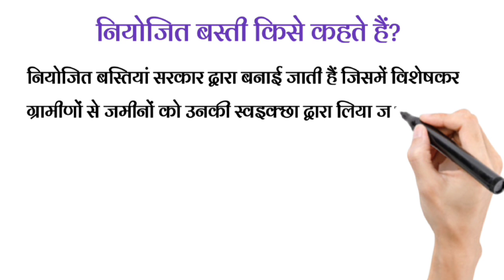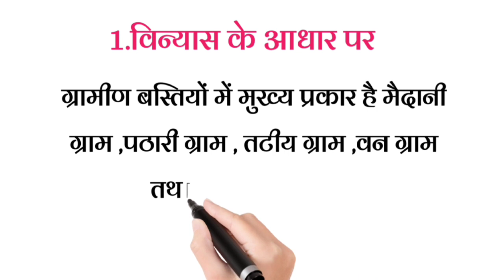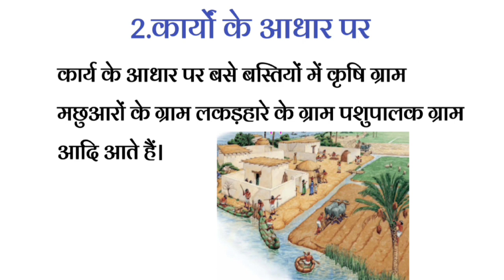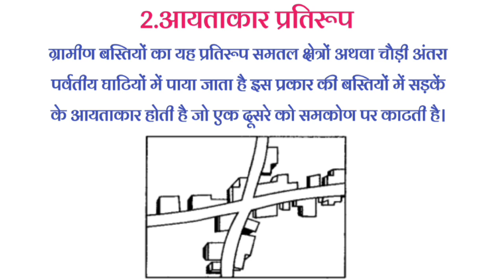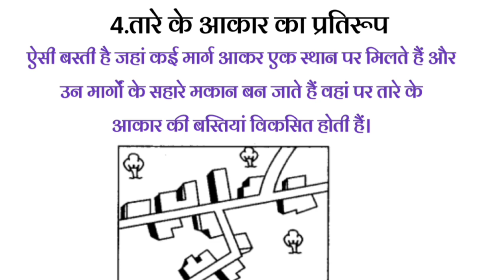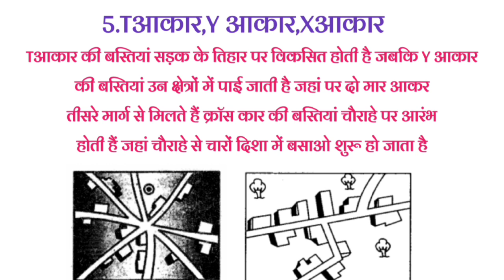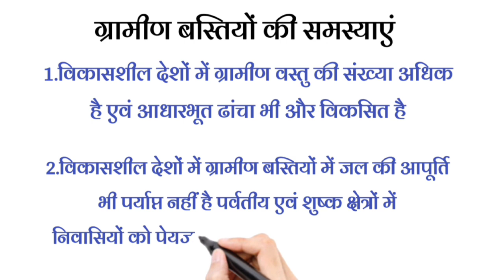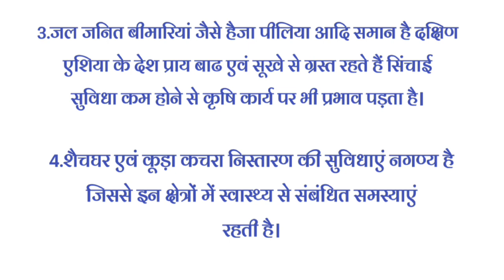Class 12 Geography Chapter 10 मानव बस्ती part-2 By Nisha Mam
👉 12th political science समकालीन विश्व राजनीति ch-6,7,8,9 notes download

👉12th class pol science समकालीन विश्व राजनीति ch-2,4,5

👉 12th political science स्वतंत्र भारत में राजनीति Ch-1, 3,4,5 Download PDF

👉12th political science स्वतंत्र भारत में राजनीति Ch-6, 8,9 Download PDF

👉Class 12 History Notes Book-2 Chapter-10, 11,13,15 Pdf Download

👉 Class 12 Physical Education Chapter- 1,2,3 download PDF (Notes)

👉Class 12 Physical Education Chapter- 4,5,6 download PDF (Notes)